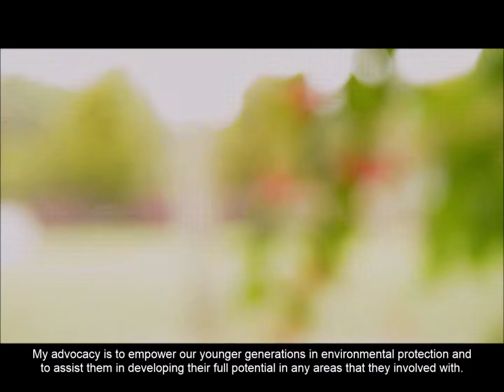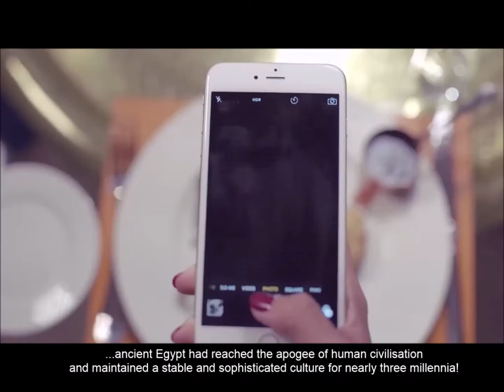Miss Eco Malaysia Tourism Video 2018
MISS ECO MALAYSIA TOURISM VIDEO 2018 ADRIANA TERRENCE